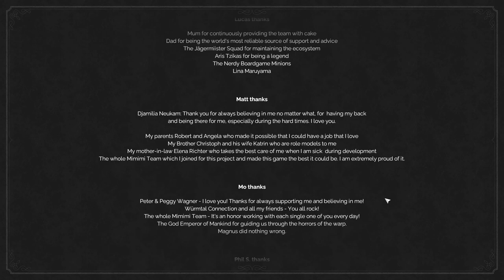Lets Play Desperados III Ep41 | the Old and The New Part 4 | Desperados 3 Gameplay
of a pistol.

Drifter, gunslinger, and natural leader Cooper can kill quietly with a knife, or take out multiple foes with his revolvers. Strongman Hector carries a giant bear trap and can slay the toughest opponents with his trusty axe. Cold blooded bounty hunter McCoy likes to be methodical, using lures, knockout gas, poison syringes and a custom long-range pistol. Kate can fool almost any man with the right outfit, and kills discreetly with her hidden gun. And then there is this mysterious woman from New Orleans, Isabelle…